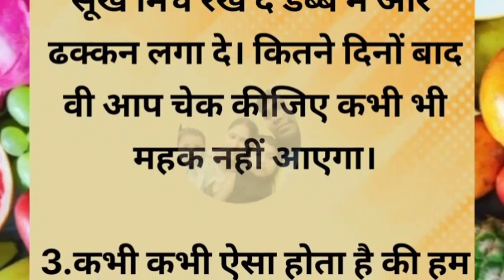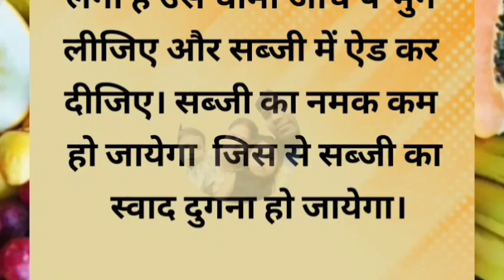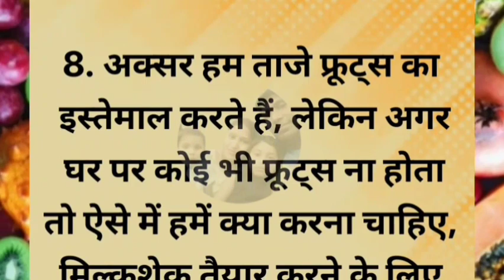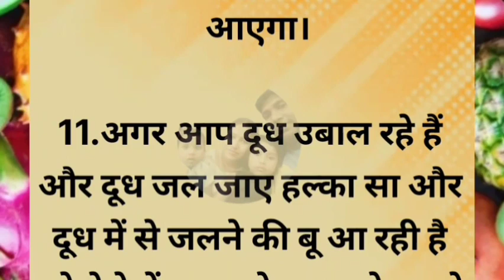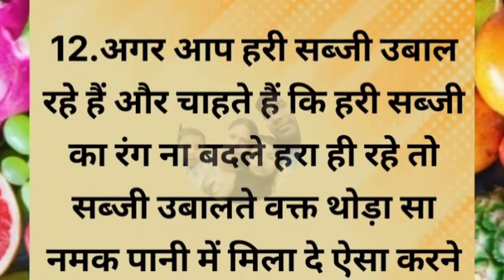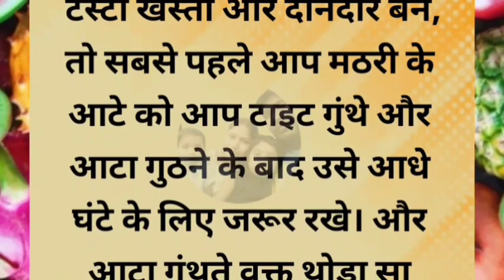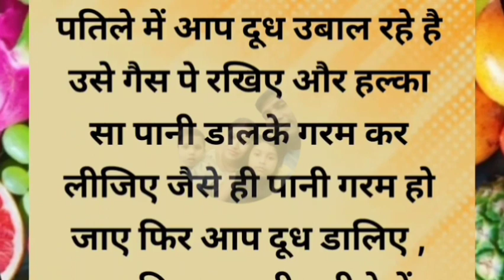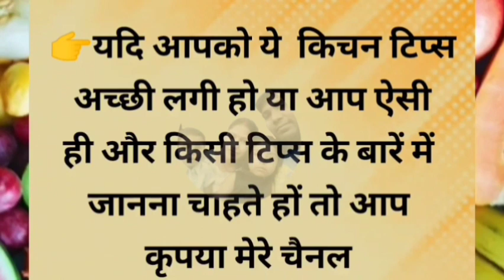🔥सीक्रेट किचन टिप्स जो आप कहीं नहीं देखें और सुने होंगे। new Cooking tips | Viral kitchen tips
हर पिता के भाग्य में बेटी नहीं होती? | Best motivational speech | motivational speech

Description :-

यहां पर आप सीख देने वाले और शिक्षाप्रद सुविचार और शिक्षा प्रदान कहानियां अच्छी कहानियां भी सुन सकते हो l

अच्छा सोचो , दूसरों को खुश रखो , मन को साफ रखो , तो तुम भी खुश रहोगे.

hindi kahani
hindi kahaniyan
hindi kahaniya
hindi story kahani
motivational speech
motivational speech 2023
motivational video
motivation quotes
motivational story
lessonable quote
lessonable story
life improvement
stories
kahaniya in hindi
quotes
quote
achhe vichar
achhe sanskar
achhe vichar status
suvichar
Chanakya niti
Sani story
hania voice
hania stories
Matlabi rishtedar
matlabi rishte
bedtime stories
lessonable quote
best thoughts
life changing
viral quotes
Best quotes
Inspirational story
Sandeep Maheswari motivation
Sonu sharma
Morning status
Morning speech
Life changing motivational video
मतलबी Rishte
Motivation Status
Matlabi attitude
शादी शुदा लोगो के लिए एक बड़ी सीख
शिक्षाप्रद कहानियां
Parivarik Kahaniyan
Family Kahani
moral stories
shikshaprad Kahaniyan
sas bahu ki kahaniyan
kahaniyan
sas bahu kahani
Family Kahani Video
kahani video
kahani kahani
motivational stories
kahani
sad story
stories
sas Bahu ki stories
Sky Kahaniyan
Best Motivational video
Inspirational video
sachchi baatein
sunder vichar
motivational thought's
lessenable video
anmol vichar
satya vachan
gyan ki baatein
Hania quoted
Neha hindi kahaniya
prerna motivation
New life motivation
Shabdlaya
sandeep maheswari
real life
ignore people hindi
motivated thoughts
sandeep maheshwari
motivational speech
success thoughts
success speech
life tips
tips hindi
shabdalay
hindi quotes

hindi stories | lessonable story | short story | hania voice | kinjal story

Story kinjal
hindi stories
hindi kahani
hindi kahaniyan
hindi kahaniya
hindi story kahani
motivational speech

21cooking tips aapko master chef bana sakta hai

ध्यान रखने योग्य जरूरी बातें 36Lessonable quotes viral kitchen

ध्यान रखने योग्य जरूरी बातें स्वस्थ संबधित कुकिंग टिप्स जो आप कही नही देखे और सुने होगे।।
किचन टिप्स जो आप कही नही देखे और सुने हो